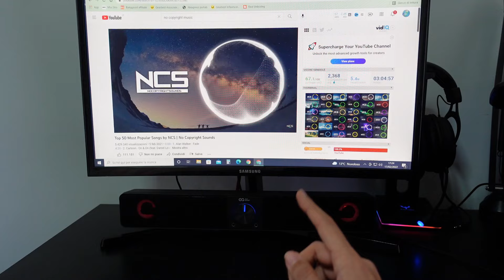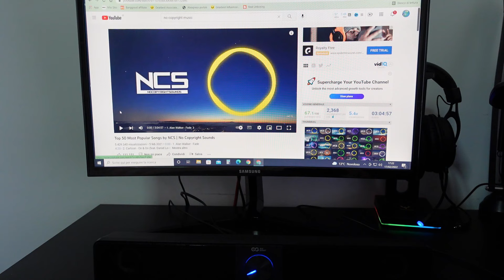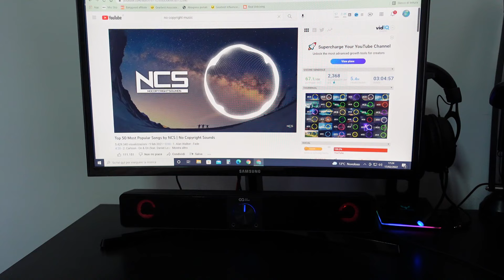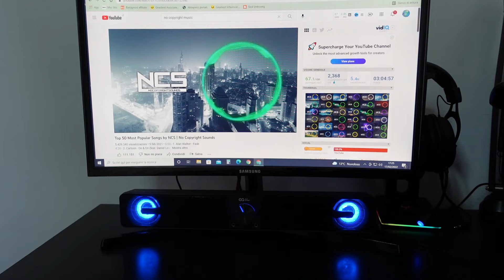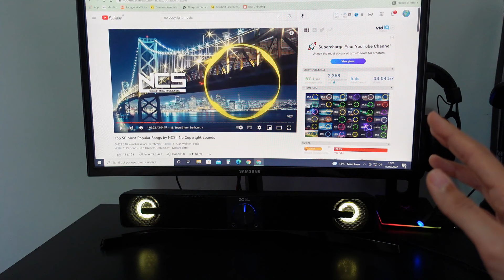SOUNDBAR ELEGIANT SR200 PLUS va a RITMO di MUSICA!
Video-recensione di una soundbar per pc (applicabile anche a tv, notebook, tablet, smartphone), da 10 watt di potenza.
La cassa, a marchio Elegiant, è dotata di LUCI LED che è possibile impostare secondo 4 modalità luminose (led a ritmo di musica, led a scorrimento graduale, led fissi, led spenti).
Di seguito trovi i link per l'acquisto della soundbar ELEGIANT SR200 PLUS:

ELEGIANT SR200p
ELEGIANT STORE

Per richieste commerciali:
CAPITOLI
00:00 Intro
00:40 Confezione
01:06 Unboxing
01:43 Dimensioni
02:17 Caratteristiche
04:11 Collegamento della soundbar
05:14 Le 4 modalità d'illuminazione
06:14 Test audio
09:44 Conclusioni

Prova gratuitamente Amazon Prime per 30 giorni:
Prova Prime Video gratuitamente per 30 giorni:
Prova Amazon Kindle Unlimited gratuitamente per 30 giorni:

COSA USO PER REGISTRARE:
- Sony zv1
- Realme GT
- Faro Neewer
- Ring light GVM
- Microfono Rode